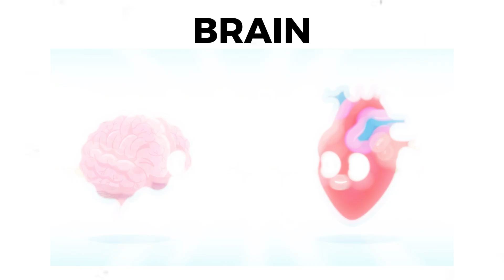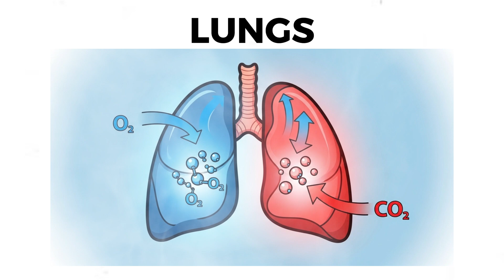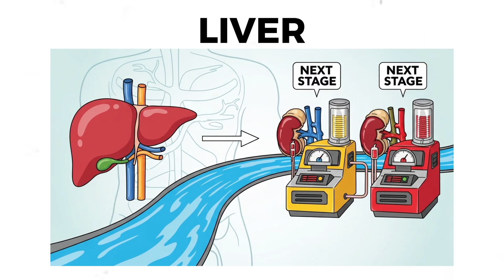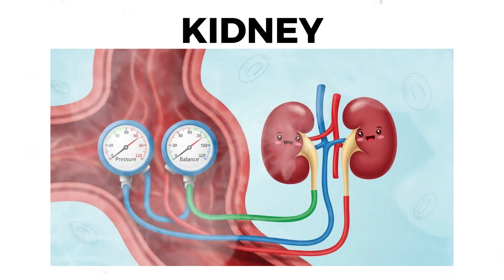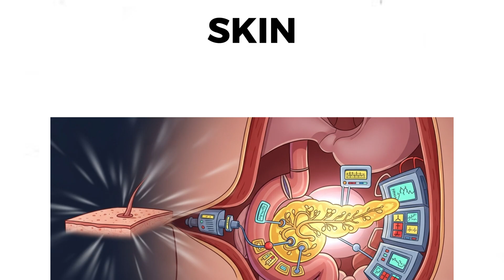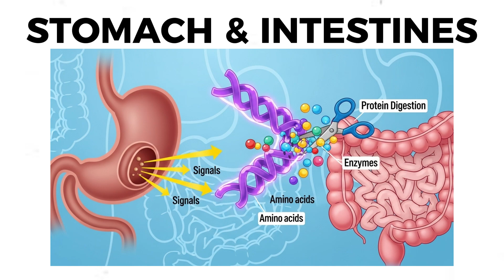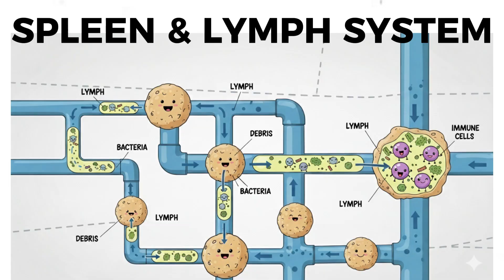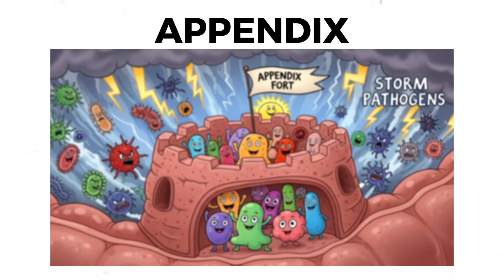Every Body Organ Ranked by Importance Explained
Your body is a masterpiece of design — but not every organ carries equal weight. In Every Body Organ Ranked by Importance Explained in 10 Minutes, we explore the human body as a living ecosystem, revealing which organs you can’t live without — and which ones evolution made expendable.

From the brain’s command center to the heart’s tireless engine, and from lungs that power every breath to liver and kidneys that clean the system, you’ll discover how each organ earns its place in the hierarchy of life. You’ll also see the skin’s hidden intelligence, the pancreas’s precision control, and even why the once-mocked appendix may hold the secret to immune balance.

This isn’t just anatomy — it’s the story of survival, evolution, and biological strategy at its finest.
Watch until the end and discover all the fascinating facts.

Chapters:
00:00 - The Brain (The Control Center of Life)
01:01 - The Heart (The Engine That Keeps the System Alive)
01:57 - The Lungs (Oxygen Factories and Regulators of Life)
02:52 - The Liver (The Chemical Powerhouse)
03:48 - The Kidneys (The Filters That Balance and Detoxify)
04:49 - The Skin (The Body’s Living Armor)
05:48 - The Pancreas (The Sugar Regulator That Keeps You Stable)
06:47 - The Stomach & Intestines (The Digestion Duo That Fuels Everything)
07:48 - The Spleen & Lymph System (The Silent Guardians of Immunity)
08:50 - The Appendix (From Useless to Misunderstood)